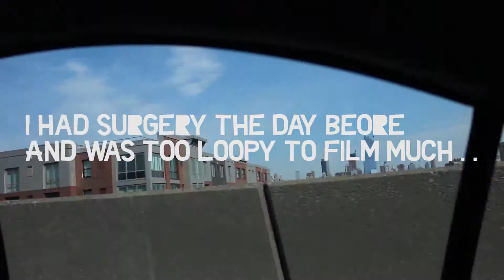The One AFTER Surgery!